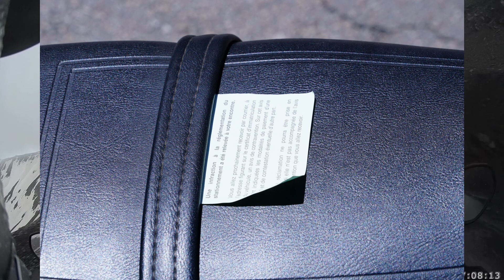Rückreise 1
Runter von der Insel und rein ins französische Hochland!

Happy house - sans regrets